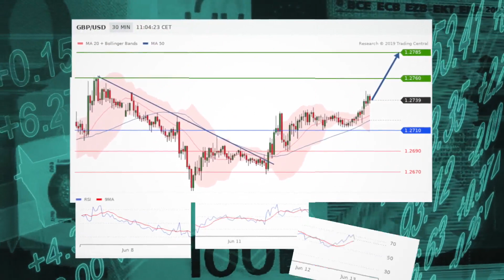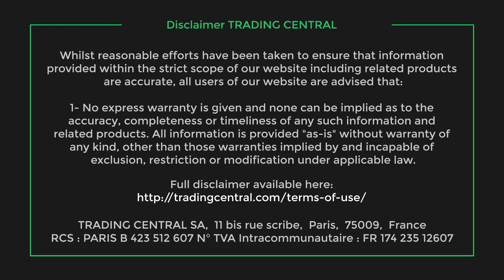Stocks slip as POTUS Trump holds up US-China trade deal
Stock futures dipped Wednesday as Wall Street took a break from a strong rally after President Donald Trump said he was holding up a trade deal with China. Meanwhile, Bitcoin and gold are both on the upside.